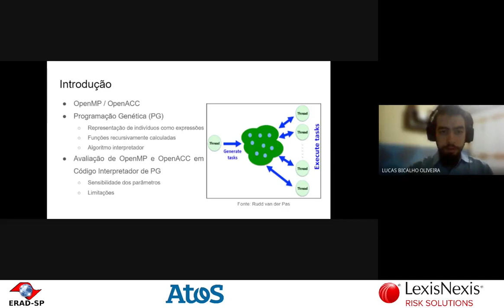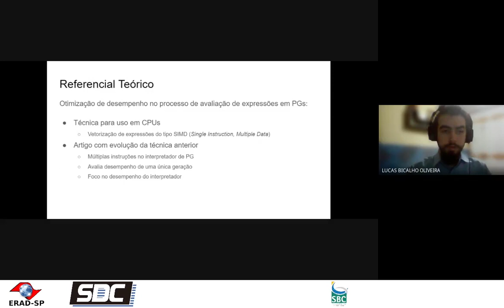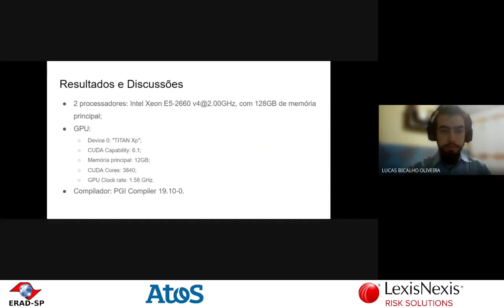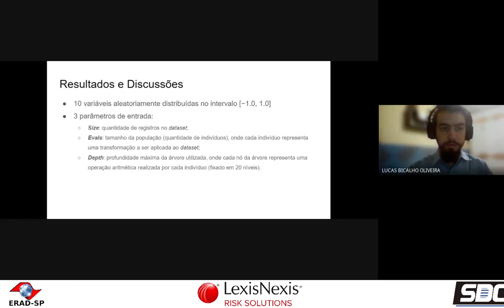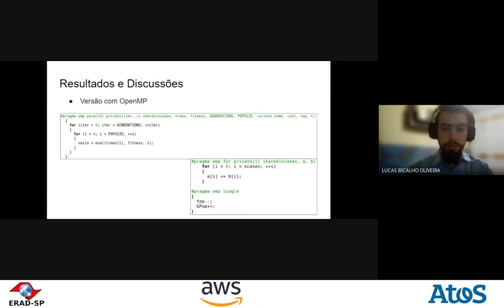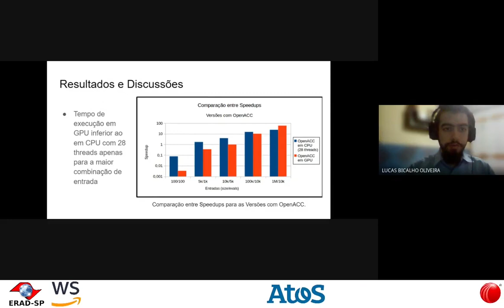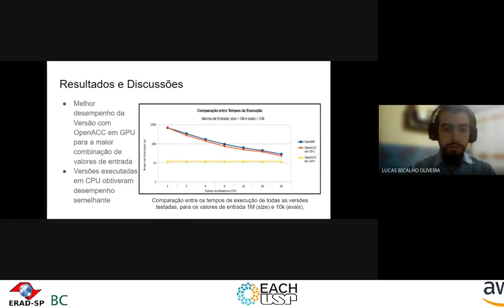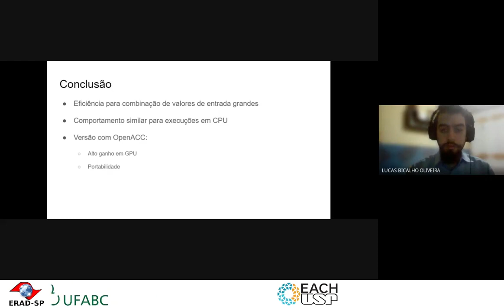ST 2.1 ERAD SP 2021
Otimização de Desempenho em Código Interpretador de Programação Genética

Lucas Oliveira, Federal University of São Paulo, Brazil
Alvaro Fazenda, Universidade Federal de Sao Paulo, Brazil
Vinicius Melo, Federal University of Sao Paulo, Brazil.